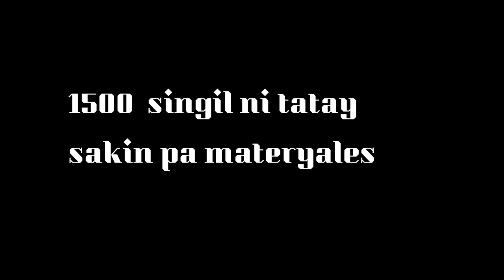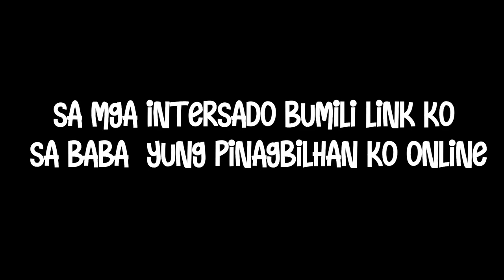|NK400|New Pipe|Sound Check|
1299 exact po amount plus shipiing fee